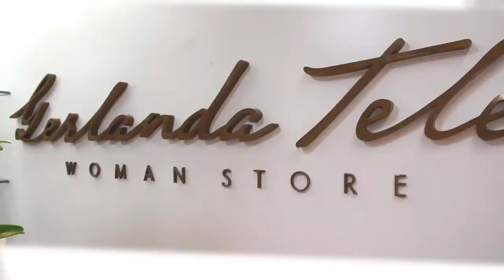PRIMEIRO OUTLET GERLANDA TELES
O mês de maio Gerlanda Teles vai começar recheado de novidades, venham conferir o primeiro outlet. Gerlanda Teles sempre pensando no melhor.